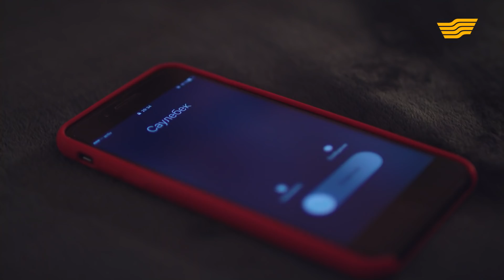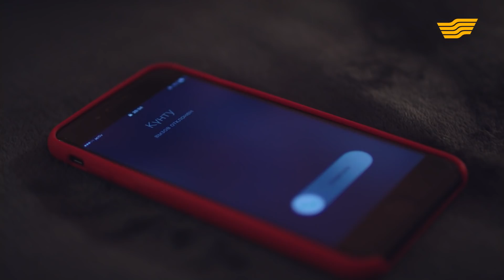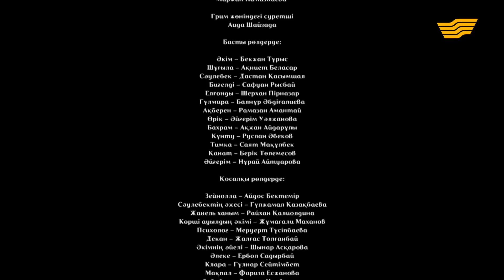«Мәдениет үйі» телехикаясы. «Хат» 8-бөлім / Телесериал «Мадениет үйи». «Хат» 8-серия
Консерваторияны тәмамдаған Шұғыла Төртбұлақ ауылдық мәдениет үйіне жолдама алады. Атауын мүлде естімеген ауылға тәжірибе жинау үшін аттанған жас маман көркемөнер саласы кенже қалған мәдениет үйін жандандыруға бел буады. Өнерпаздар жинау үшін ауыл ішіне кастинг жариялайды. Алайда алда Шұғыланы талай қызық күтіп тұрған еді...
Арманы адастырып, шалғайдағы ауылға айдап әкелген бойжеткеннің хикаясын «Мәдениет үйі» комедиялық сериалынан тамашалаңыздар.